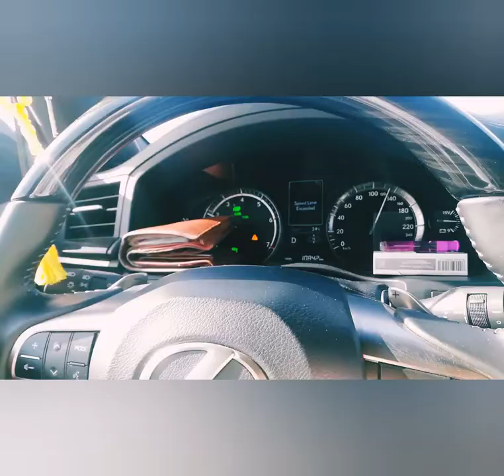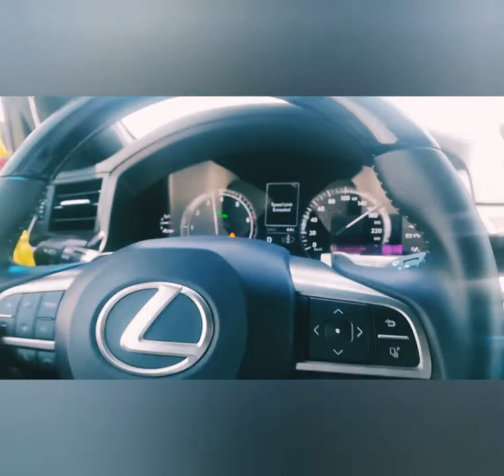Lexus 2020 model on cooling film work in Qatar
Sun control film install al gharrafa doha qatar